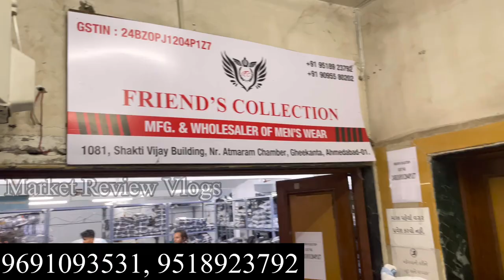Cheapest Shirt Manufacturers in Ahmedabad | Wholesale | Franchise | Exporter | shirts for men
Video Title:-Cheapest Shirt Manufacturers in Ahmedabad | Wholesale | Franchise | Exporter | shirts for men
Life proof hydrophobic T-shirt in classic Polo style and timeless colors. With beautiful natural coconut shell buttons.
Stainproof: Liquids don't fall off the garment. Anti-odor treatment: helps reduce body odor and do not smell.
Breathable: Achieves airflow and draws moisture away from the material. Strictly keeps oxygen off the person's back.
Party Wear Casual Semi-Formal Formal Fit Type: Regular Fit Slim Fit Gender: Male Wash Care Dry Clean Machine Wash Bleach Wash Material:
Ahmedabad, Gujarat Star supplier Trust SEAL verified Get Quote 500/ piece Get Price Pattern. Urban stag sleeves Fabric.

Welcome To Friend's Collection

➡️ Men's Clothing
 Wholesale & Clothing Store opportunity

➡️Top quality fabric clothes with best prices

➡️All products as per Indian Market Trend

Thinking big and make it happen

🟠TOP QUALITY MILL MADE & LAB TESTED FABRIC

Please refer posted photos and below links for more details...

ALL BRANCHES

🔵Jawahar Marg, Gurudwara, Indore (M.P.)

Please share juror Kare...

Search related to this video--
latest designs gents shirts
new shirt design 2021 men's
designer shirts images 2021
stylish shirts for men
new shirt design 2021
new shirt design 2021 men's printed
formal shirts
boy shirt new style 2021
Summer And Winter Stylish Shirt Design
Designer Shirt For Men
Latest Shirts for Men
formal shirt manufacturers in Ahmedabad
branded shirts manufacturers in Ahmedabad
branded shirts wholesale in Ahmedabad
first copy shirts in Ahmedabad
branded clothes wholesale in Ahmedabad
cotton shirt manufacturers in Ahmedabad
Cheapest Cotton shirts in Ahmedabad
Ahmedabad Cheapest shirt